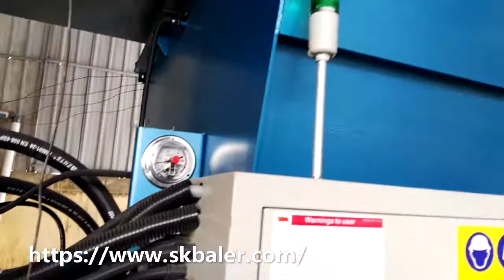Printing scrap baling press machine in China, auto-tie printing scrap balers, horizontal bailers.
What is printing scrap baling press machine?
Printing scrap is also popular as paper cuttings, plastic edges or trims. It is one of the most important waste recycling materials which can be recycled for making new products. As you know that if you don’t handle the printing scraps properly, it will affect the appearance of our city and waste the natural resources. And a printing scrap baling press machine plays an important role in baling printing scraps as it can compress the bulky printing scraps into dense bales and can save a lot of fees for transportation and storage.

Printing scrap baling machines in SKBALER
SKBALER has several types of scrap printing baling machines for sale. As a reputable baler manufacturer, all the components of our press machine adopt the top brands. Our automatic printing scrap baling machine is ideal if you are a large recycling plant or have a large volumes per day. Moreover, our fully automatic printing scrap baling press can achieve feeding, pressing, strapping and bale ejecting by itself, which means you just need to move bales to the destination. It is very convenient.

Manufacturer of printing scrap balers
As one of the leading manufacturers of printing scrap balers in China, SKBALER specializes in supplying the printing scrap baling machines with competitive price for decades. Our plant has over 120 models of baling machines in our product line and which model do you choose normally depends on your volumes, budget, space and materials. So, if you want to purchase a suitable printing scrap baling machine, please contact SKBALER now, our sales will do the right recommendation to you.